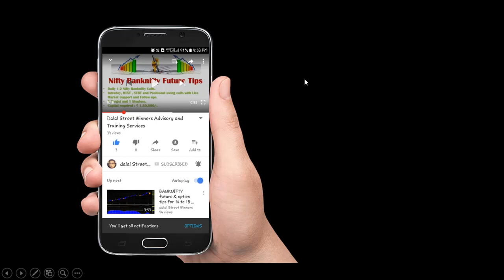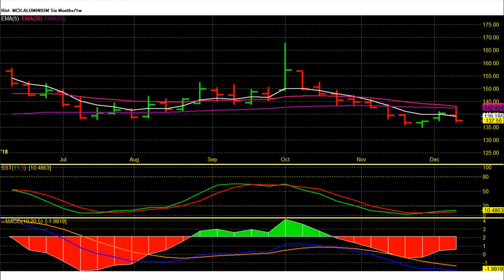Aluminium Weekly: Below 139.5 Remain Bearish & Sell | MCX Commodity Tips